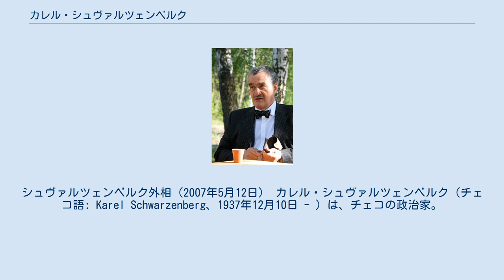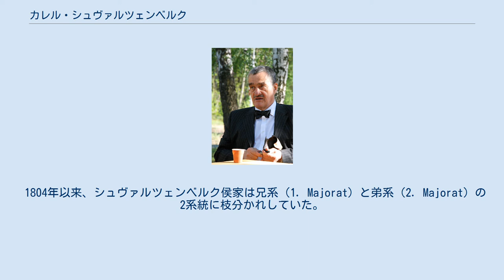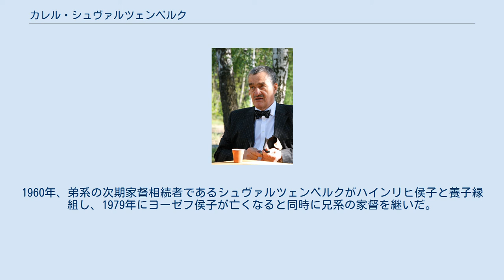カレル・シュヴァルツェンベルク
シュヴァルツェンベルク外相（2007年5月12日） カレル・シュヴァルツェンベルク（チェコ語: Karel Schwarzenberg、1937年12月10日 - ）は、チェコの政治家。
外務大臣（2回）、第一副首相、TOP 09党首などを歴任した。
 ボヘミア有数の大貴族だったシュヴァルツェンベルク侯家の現家長（1979年 - ）であり、ドイツ語の全名はカール・ヨハンネス・ネポムク・ヨーゼフ・ノルベルト・フリードリヒ・アントニウス・ヴラティスラウ・メナス・シュヴァルツェンベルク（Karl Johannes Nepomuk Joseph Norbert Friedrich Antonius Wratislaw Menas Schwarzenberg）。
伝統的な貴族称号を重んじてシュヴァルツェンベルク侯（Karl(VII.) Johannes Fürst zu Schwarzenberg）と呼ばれることもある。
 弟系シュヴァルツェンベルク侯家家長カール（Karl(VI.) Schwarzenberg、1911年 - 1986年）と、その妻のフュルステンベルク侯女アントーニエ（Antonie Prinzessin zu Fürstenberg、1905年 - 1988年）の間に長男（第2子）として生まれた。
1948年に共産党のクーデターが起きると、家族で国外に亡命し、スイス国籍を取得してオーストリアに移住した。
このためチェコスロバキアとスイスの二重国籍者となった。
ウィーン大学とグラーツ大学で法学を、ミュンヘン大学で林学を学んだ。
 1960年代より保守派のオーストリア国民党の党員として活動し、同党内ではシュヴァルツェンベルクを将来の外相候補に推す声も挙がった。
その後、出身国チェコスロバキアの共産党独裁体制に対する抗議活動や人権擁護活動に活動の重点を移した。
1984年から1991年まで、人権のための国際ヘルシンキ委員会の委員長を務め、1989年にヨーロッパ人権賞を受賞した。
同年末にビロード革命が起きてチェコスロバキア共産党の独裁が終わると、同国に帰国した。
 1990年7月から1992年7月にかけて、チェコ大統領ヴァーツラフ・ハヴェルの大統領府長官を務めた。
ハヴェルとは長年の友人で、ハヴェルが1996年に笹川陽平とともに創設したフォーラム2000のメンバーにも名を連ねた。
2004年11月にはプラハ第6区選出の元老院議員に就任した。
2005年5月、ドイツ連邦議会議員アルノルト・ヴァーツと一緒にキューバを訪れた際に反体制派と会合を開こうとしたため、キューバを追い出された。
2006年に元老院の外交・防衛・安全保障委員会委員長を務めた。
 2007年1月から2009年5月まで、第2次ミレク・トポラーネク内閣の外務大臣を務めた。
緑の党がシュヴァルツェンベルクを外相に指名した時、大統領ヴァーツラフ・クラウスがシュヴァルツェンベルクはオーストリアと強い結びつきがあり、国益を守る人物として不足があると反対したため、騒動が起きている。
2009年上半期には欧州連合理事会議長国担当閣僚となった。
同年、ミロスラフ・カロウセクとともに新党「伝統・責任・繁栄09（TOP 09）」を結党し、2010年チェコ議会下院選挙で総投票数の16%を獲得した。
同党が下院の第3勢力となり、3党による中道右派のペトル・ネチャス連立政権において、第一副首相兼2度目の外務大臣に就任した。
またこの選挙でシュヴァルツェンベルクは元老院から代議院（下院）へと鞍替えした。
 2011年10月6日から8日にかけ、日本を公式訪問した。
外務大臣玄葉光一郎ら政府要人と会談したほか、皇太子徳仁親王にも謁見している。
東日本大震災で深刻な被害を受けた宮城県と福島県を訪れ、福島県には線量計10基を贈呈した。
福島県で活動するカトリック教会には、チェコで崇敬を集めるプラハの幼きイエス像のレプリカを贈った。
 2013年の大統領選挙に立候補し、1月11日から12日にかけて行われた投票の結果、得票率23％で2位となり、1位のミロシュ・ゼマン元首相（得票率24％）とともに1月25・26日投票の決選投票に進んだが、得票率45.19％で敗れた。
2013年7月にネチャスが側近の汚職...